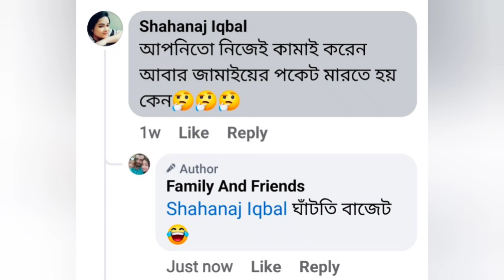কিছুই ভাল্লাগে না গো 🙄🙄🙄